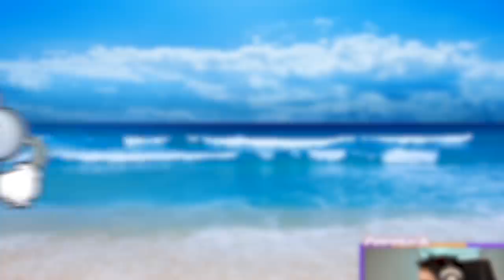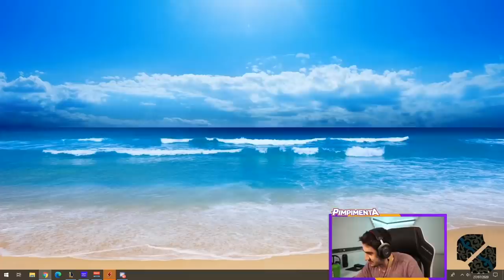QUEREM ME REPORTAR POR SER BOM DEMAIS (duo Nuvem)